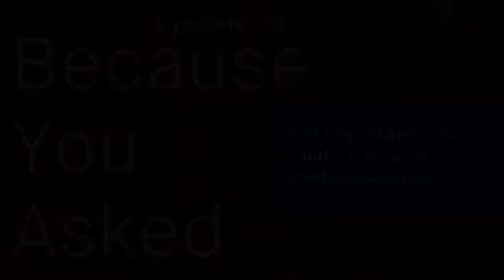Because You Asked Episode #8, Genetic Predisposition